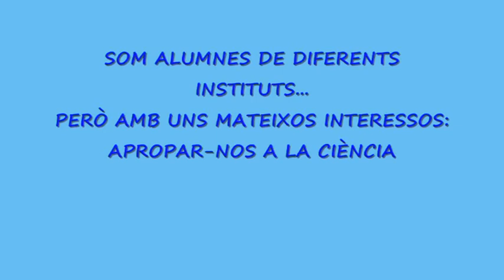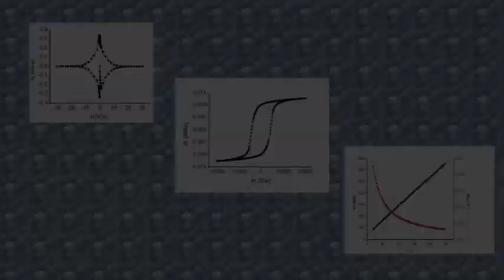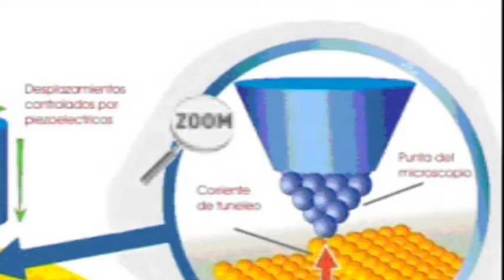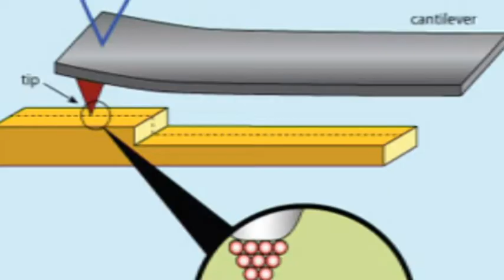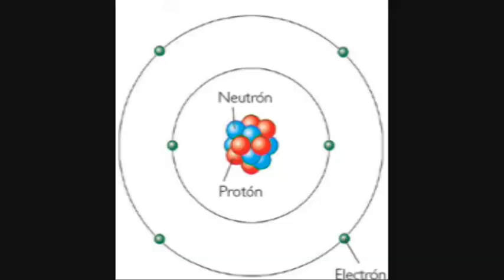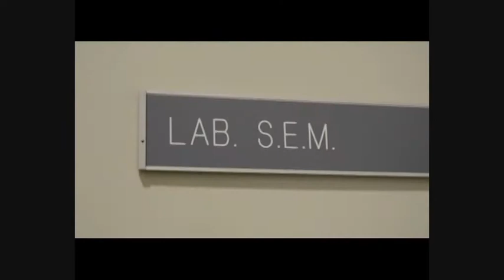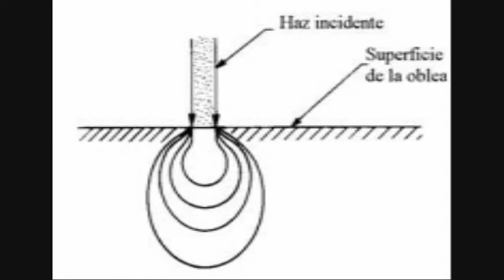Estada a l'ICMAB, estiu 2013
Som un grup de cinc alumnes que estem realitzant una estada d'estiu durant tres setmanes a l'ICMAB participant en el Programa Argó.

Som alumnes provinents d'instituts diferents, però amb interessos comuns: apropar-nos a la ciència i al món de les investigacions científiques. Durant aquesta estada coneixerem quatre tècniques diferents per a caracteritzar diversos materials, les quals són el SEM (microscopi electrònic d'escaneig), el TEM (microscopi electrònic de transmissió), l'AFM (microscopi de forces atòmiques) i el laboratori de magnetometria